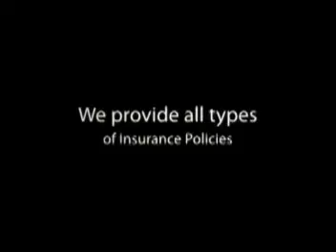Flood Insurance, Boca Raton - Delray Beach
Flood Insurance, Boca Raton | Delray Beach, Tamarac. We offer a full line of insurance policies; Home & Commercial Insurance, Boat, Car & Motorcycle Insurance.